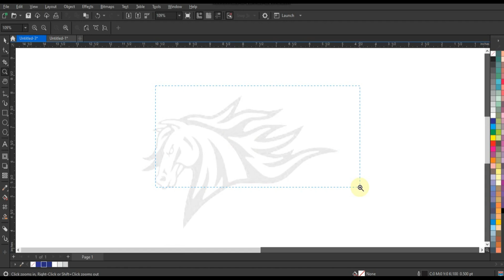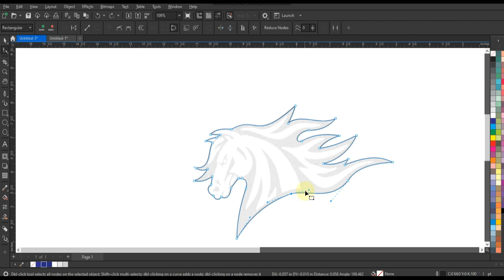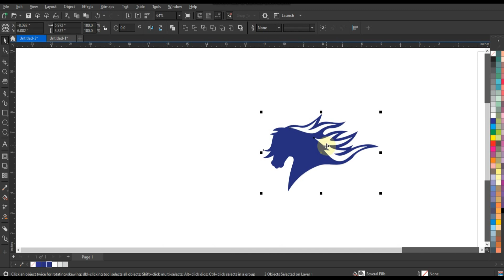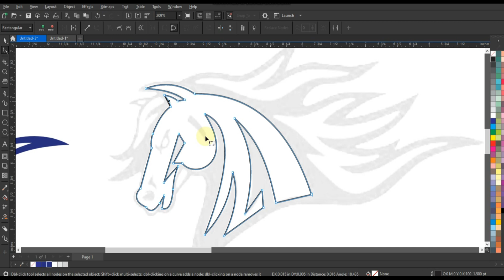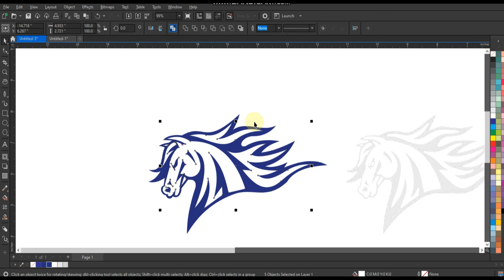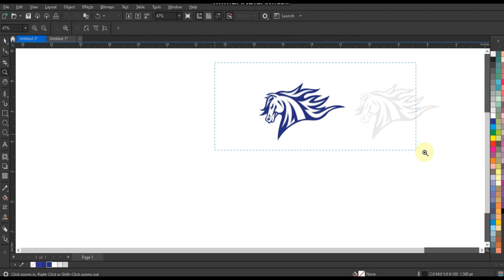Coreldraw Best Pen Tool Tracing Techniques for Experts & Beginners - Ahan Sabri